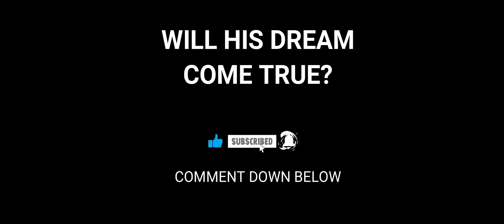Argentina fifa world cup journey lionel messi history 2006 to 2022 in fifa world cup